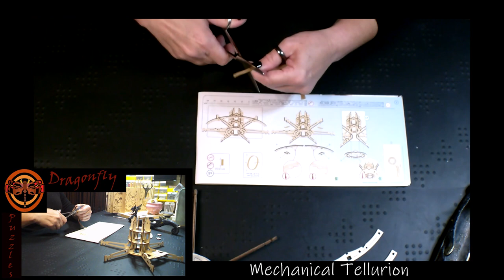Mechanical Tellurion 3D Puzzle